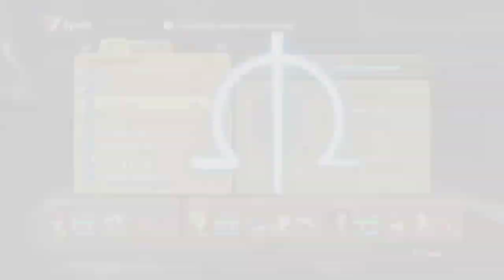Ni no Kuni: Wrath of the White Witch Remastered Day 9